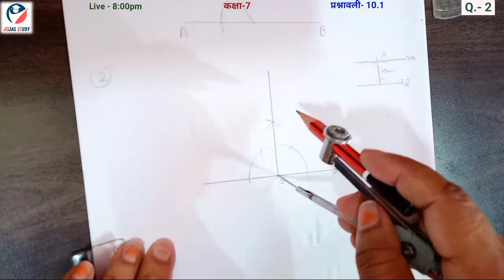Q1 Q2 Q3 Ex 10.1 Class 7 | Class 7 Maths Chapter 10 Exercise 10.1 in Hindi Medium | Jojas Study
Q1 Q2 Q3 Ex 10.1 Class 7 | Class 7 Maths Chapter 10 Exercise 10.1 in Hindi Medium | Jojas Study | Jyoti Gupta | all questions

hello...
1- Polytechnic (BTE)
2- B-Tech(UPTU)
3- Deled(BTC)

thanks...

1) Chapter 10 class 7 maths
2) Ch 10 class 7 maths mcq
3) Ch 10 class 7 maths pdf
4) Class 7 maths chapter 10 hindi medium
5) Class 7 maths chapter 10 in hindi
6) NCERT class 7 maths chapter 10
7) CBSE class 7 maths Chapter 10 exercise 10.1 question number 1 2 3 in Hindi medium
8) class 7 maths ch 10 ex 10.1 q1 q2 q3
9) Class vii maths ex 10.1 q1q2q3
10) कक्षा 7 गणित प्रश्नावली 10.1 प्रश्न 1 2 3